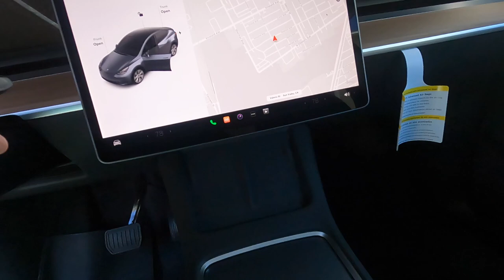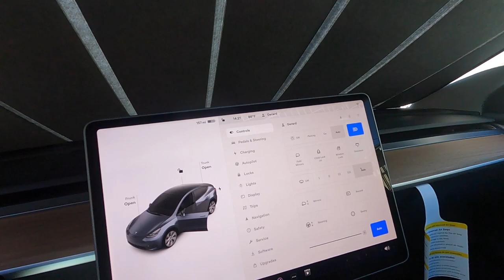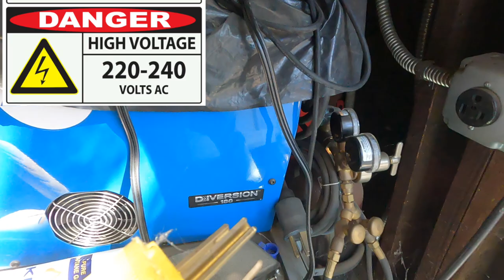Notre nouvelleTesla model Y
Livraison de notre nouvelle Tesla model Y à la maison
Delivery of our new Tesla Model Y at Home